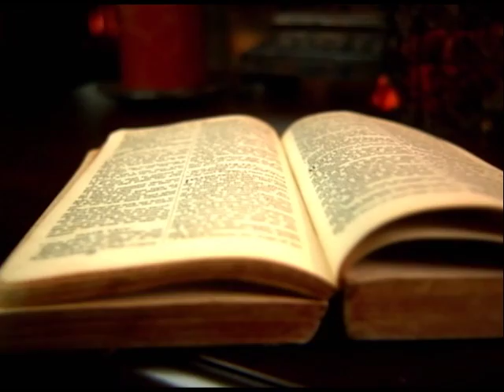Cuvantul vietii - Omul nou și omul vechi